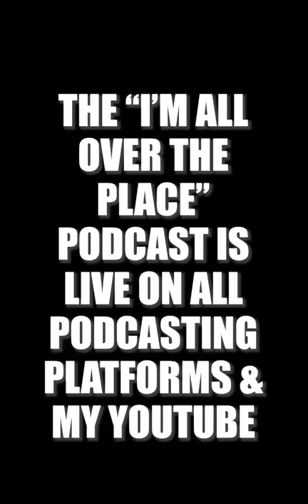Shirley Temple in BLACKFACE? | I'm All Over the Place Podcast Ep. 6 Teaser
Here's the equipment I use to make videos